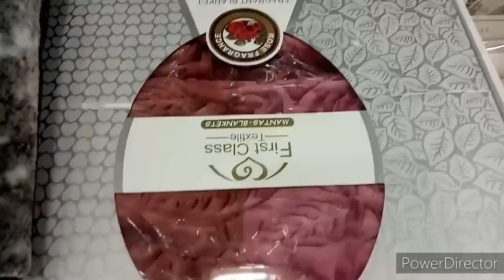جولة في محل الأفرشة وجهاز العروس 👰 ببومعطي .ليوم فرغتلكم قلبي